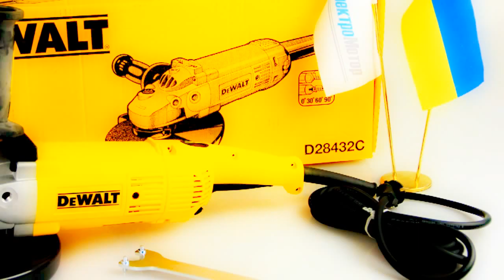Выбираем Болгарку для Дедушки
Болгарка для дедушки. Компания Электромотор Киев. Контактный телефон 5000888